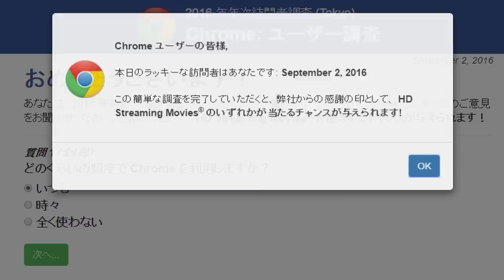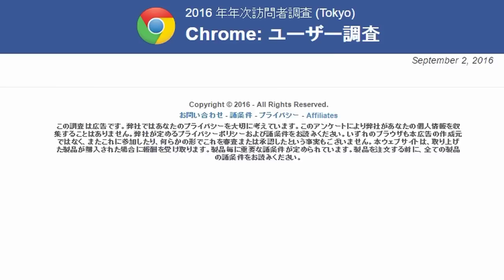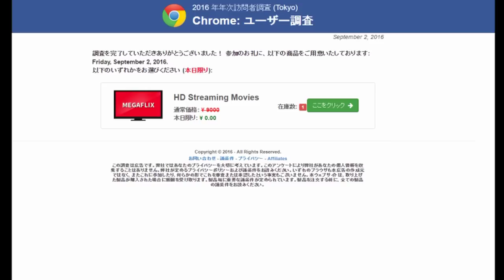【要注意】これウィルス？「2016年年次訪問者調査」とは一体。いけるとこまでいってみた！【chrome使いの人】